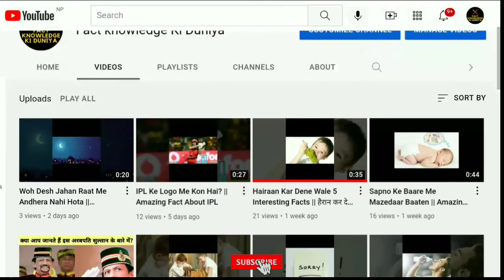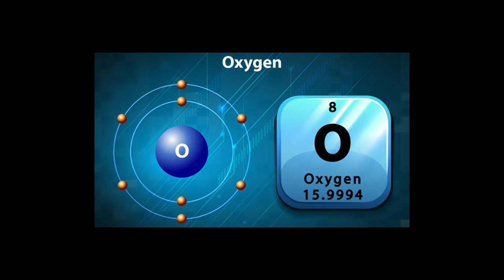8 Most Weird and Unusual Deaths Ever in Hindi || दुनिया मे हुई अब तक कि सबसे अजीबोगरीब मौतें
8 Most Weird and Unusual Deaths Ever in Hindi || दुनिया मे हुई अब तक कि सबसे अजीबोगरीब मौतें ||

Death is a crystal clear truth of life. No one can escape it with any power. People die of many reasons which commonly includes accidents, disease and suicide. These all reasons have become quite common these days. However, there are several other reasons that seem to be so odd and shoking. In this video, you will come to know about some weird deaths. We are quite sure that you are unknown about all these reasons. Even if you already know about few of them, you are certainly unknown about the rest. We hope you will get something new from this video.

✓Repost allowed 🤗
✓Keep supporting 💌
✓Keep following 💌